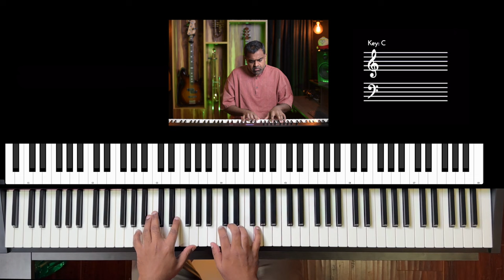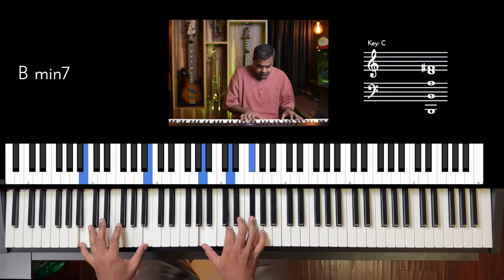Riff #3087 - Jason Zac